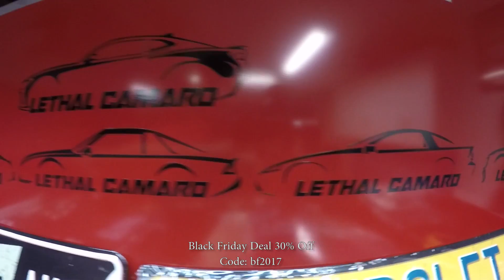Lethal Merch Story & Black Friday Lethal Garage Special!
I have merchandise, I have a store, I have a special Black Friday only deal for the Lethal Family! But ever wonder why I made shirts, hats, hoodies and decals? Here you go.

➤ Save 30% on Black Friday only with code: bf2017

SEND MAIL and it will be featured in my next vlog!
Lethal Garage
31915 Rancho California Rd ste. 200-444